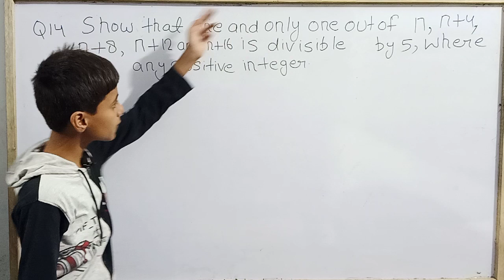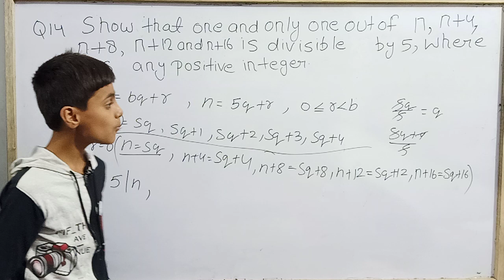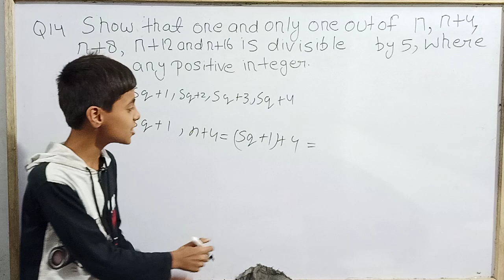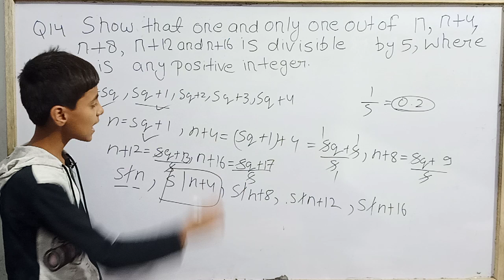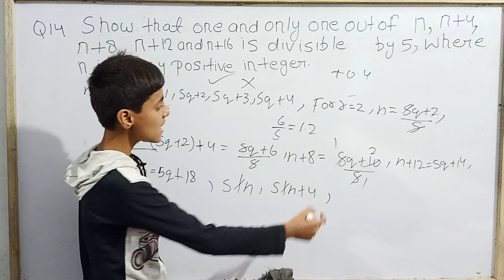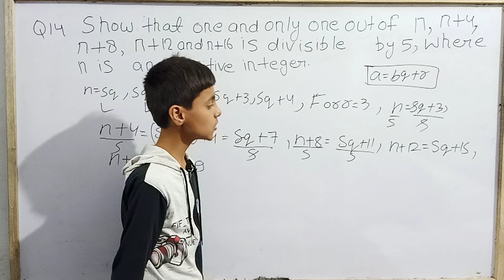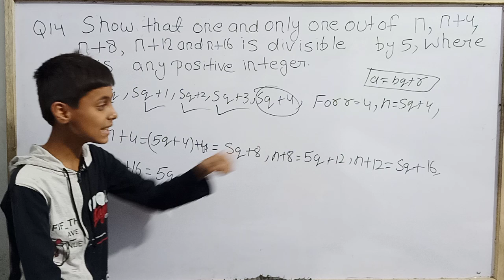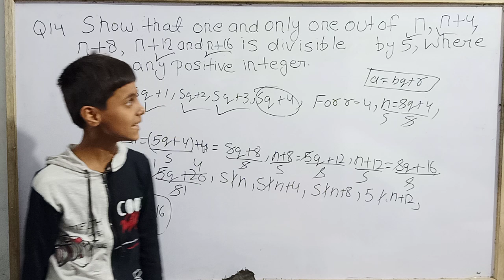Ex1.1 Q14|Class 10|RD Sharma|Sarim Khan|Sk Wonder Kids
Hello my elders today we are going to study class 10th mathematics RD Sharma Exercise 1.1 question no. 14th with Sarim Khan.